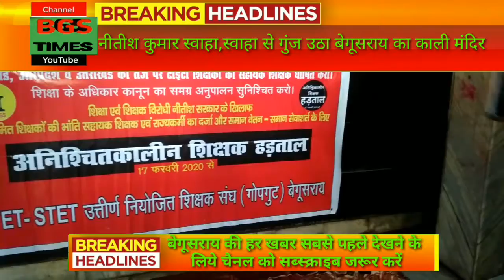नीतीश कुमार स्वाहा स्वाहा से गूंजता रहा बेगूसराय का काली मंदिर